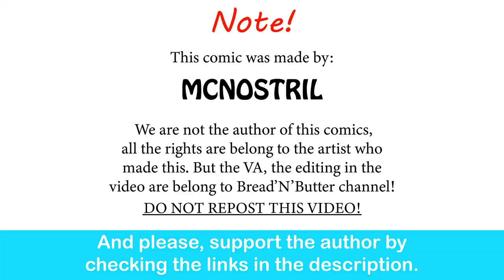Elden Ring Godrick: Parry This, You Filthy Casual! | Mcnostril comic dub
He would totally graft the ability to not be parried to himself.